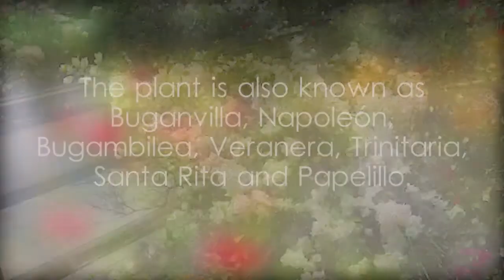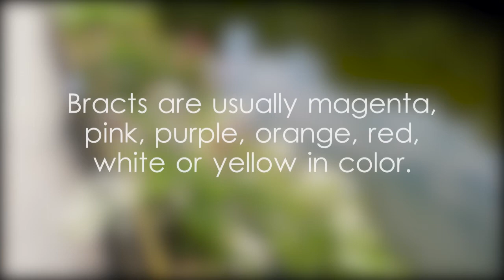Bougainvillea plant facts and scientific classification